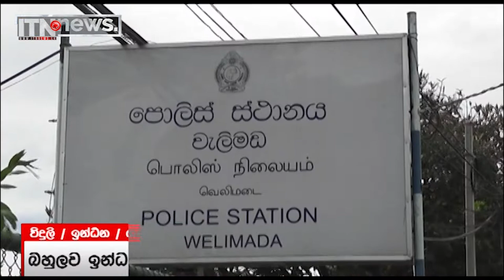කෑන් සහ බූලිවලට ඉන්ධන නිකුත් කිරීම අත්හිටුවයි